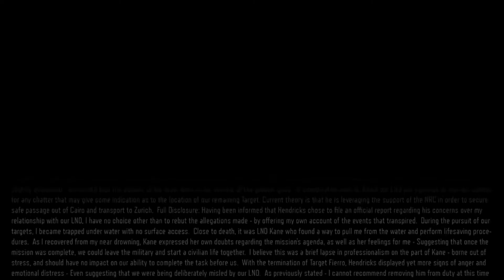ﾌﾞﾗｯｸｵﾌﾟｽ3 ｽﾀｰﾌｫｯｸｽがプレイできる? ｷｬﾝﾍﾟｰﾝ 日本語 実況 攻略 part17 ｺｰﾙｵﾌﾞﾃﾞｭｰﾃｨ Call of Duty: Black Ops 3 star fox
Starfoxとｺﾗﾎﾞ!!ﾌﾞﾗｯｸｵﾌﾟｽ3 ｽﾀｰﾌｫｯｸｽとｺﾗﾎﾞ ｷｬﾝﾍﾟｰﾝ 日本語 実況 攻略 part17 ｺｰﾙｵﾌﾞﾃﾞｭｰﾃｨ Call of Duty: Black Ops 3 star fox

キャンペーンの舞台は前作より40年後の2065年。現在の戦争でも使用されているドローン(無人機)技術はさらなる進化を遂げ、ロボットや体を機械化するバイオオーグメンテーションが実用化されている未来世界です。この40年で世界情勢は大きく変わり、アメリカやヨーロッパなどかつての西側諸国が中心の｢ウィンズロー・アコード｣と、ロシアや東ヨーロッパ、中東諸国が参加する｢コモン・ディフェンス・パクト(通称CDP)｣の2つの勢力による新たな冷戦状態が発生しています。
主人公は、ウィンズロー・アコードに所属するいち兵士でしたが、エジプトでの任務中にひん死の重傷を負い、バイオオーグメンテーションと機械と脳を直に接続するダイレクトニューロインターフェイス(通称DNI)の手術を受け、特殊部隊ブラックオプスの一員となります。彼らに与えられた任務は、謎の爆発により30万人が犠牲となったシンガポールで途絶した、CIA(アメリカ中央情報局)施設との通信を回復すること。政府によって隔離され、無法地帯と化した危険なエリアへ向かうところから主人公の物語は本格的な展開をみせます。

Starfox and collaboration !! Black Ops 3 Star Fox and collaboration campaign Japanese commentary capture part17 Call of Duty Call of Duty: Black Ops 3 star fox
Black Ops 3 Can you play Star Fox? Campaign Japanese Commentary Part 17 Call of Duty Call of Duty: Black Ops 3 star fox
2065 years after the stage of the campaign is 40 years from the previous work. Drone, which is also used in the current war (drone) technology further evolved, is a future world where bio-augmentation to machine the robot and the body has been put to practical use.The world situation changed dramatically in the last 40 years, the former Western countries such as the United States and Europe is the center of the "Winslow Accord", Russia and Eastern Europe, the Middle East countries to participate "Common Defense Pact (aka CDP)" a new cold war state has occurred by the two forces of.
Hero, but was one of the soldiers belonging to the Winslow Accord, seriously injured of dying during a mission in Egypt, surgery of direct neuro-interface to directly connect the bio-augmentation and the machine and the brain (known as DNI) receiving, it will be a member of the special forces black Ops. The mission that was given to them, 300,000 people by the explosion of the mystery has been disruption in Singapore, which fell victim, CIA (Central Intelligence Agency) to recover communication with the facility. Are isolated by the government, the story of the hero from the place towards the dangerous area has been turned into a lawless area will show a full-scale deployment.